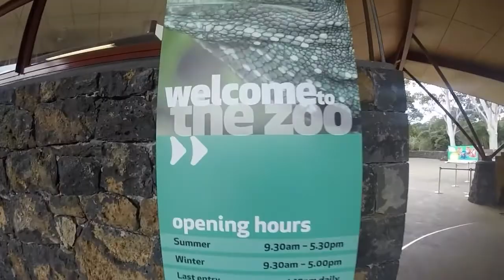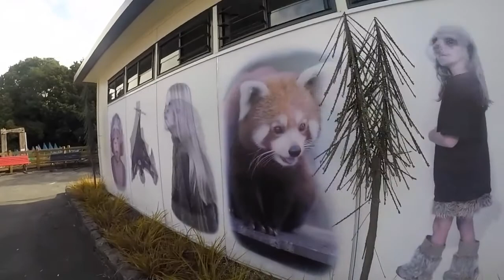Gopro: Auckland Zoo April 2014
Practicing with the gopro silver 3+, in prep for travelling later in the year.  Rough edit at Auckland Zoo.  We are friends of the zoo and go along almost every week for a walk.